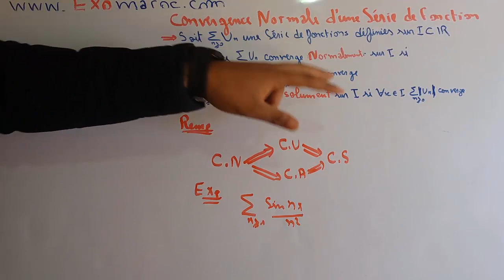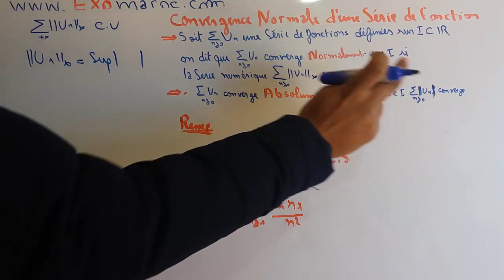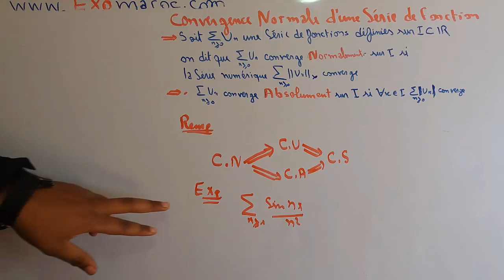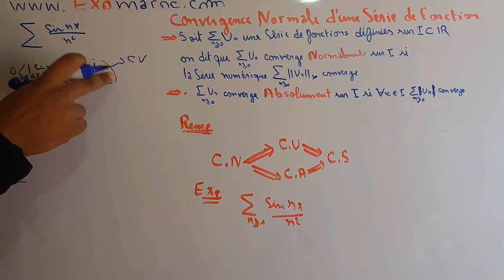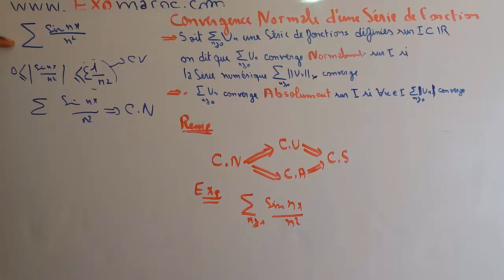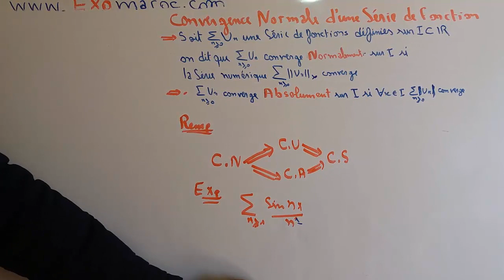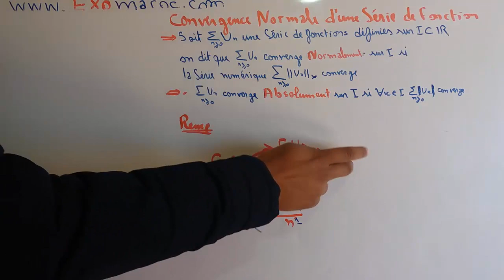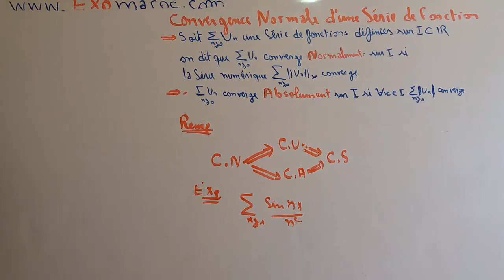Ep #05 Suites et séries de fonctions séries de fonctions convergence normale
Ep #05 Suites et séries de fonctions  séries de fonctions convergence uniforme
convergence normale